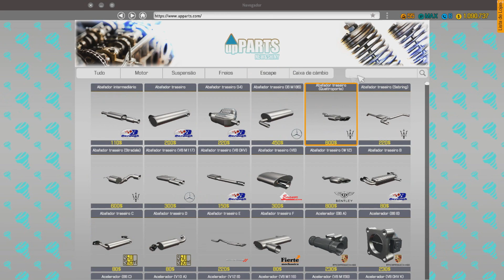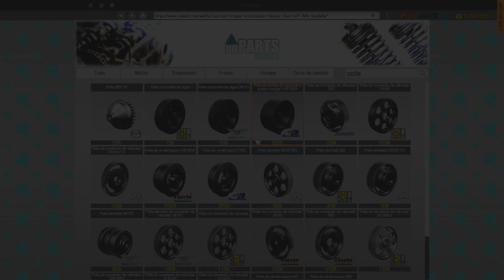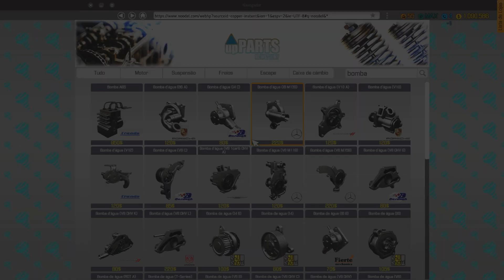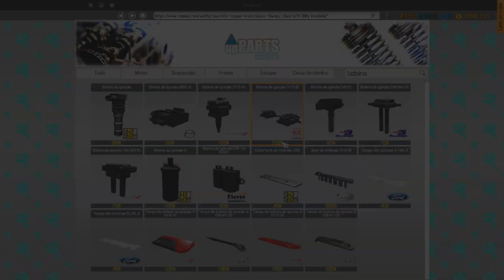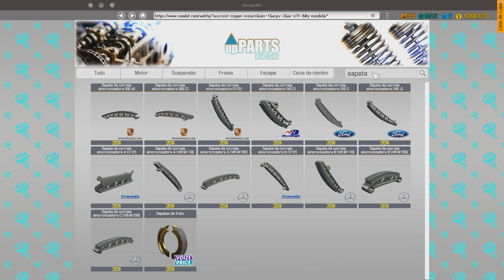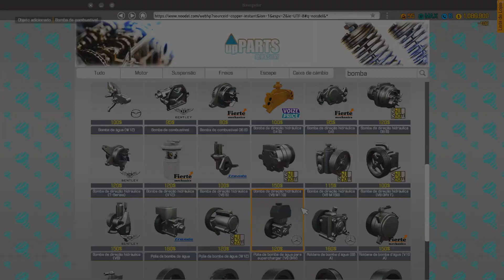#74 Car Mechanic Simulator 2018 Consertando Ferrari LaFerrari LIT Performance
Músicas:
The Whole Other - Days Like This

Computador usado:
Headset: Headset Gamer Warrior Volker 7.1 Surrond USB com Led Azul - PH258
Teclado: Teclado Multimídia Multilaser Gamer Red Keys USB - TC160
Mouse: Redragon Gamer Centrophorus 3200 DPI 5 motões m601-3
Joystick: Redragon Saturn Pc/ps3 Preto Fosco/vermelho - G807
Mousepad: G-fire Flexível Preto MP2014BGSB
Placa Video: RTX 3060 Ti 1-Click OC Galax NVIDIA GeForce, 8GB, GDDR6, LHR, DLSS, Ray Tracing, Preto - 36ISL6MD1VQW
Fonte: Fonte Gamemax GP750, 750W, 80 Plus Bronze, PFC Ativo